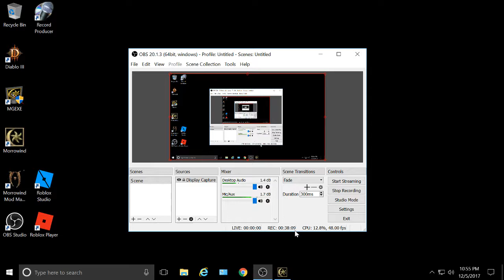Morrowind, 120 mods, 229... Level up!